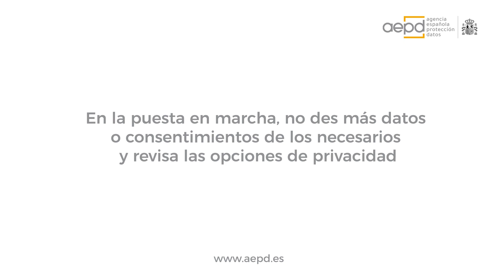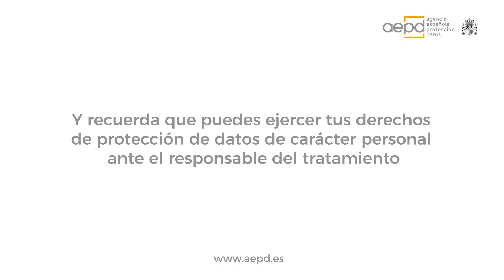Consejos de privacidad para el Internet de las Cosas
Vivimos rodeados de aparatos y objetos que se conectan, transmiten y reciben información a través de Internet. En este vídeo presentamos algunos consejos para proteger tu privacidad para el Internet de las Cosas.

Más información y consejos sobre el IoT en la web de la Agencia: